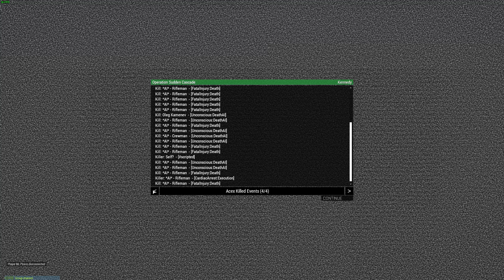Sudden Cascade-Desperate Cherno Defense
The Russians are coming! We must delay their amphibious landing as long as possible until reinforcements arrive.